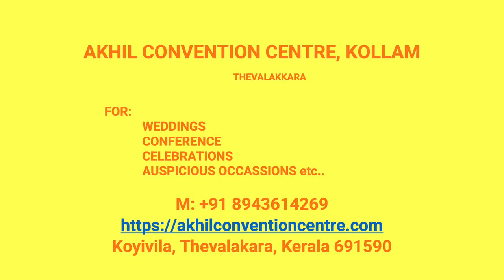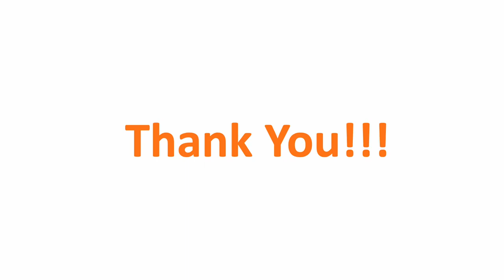Wedding Hall Karavaloor Kollam